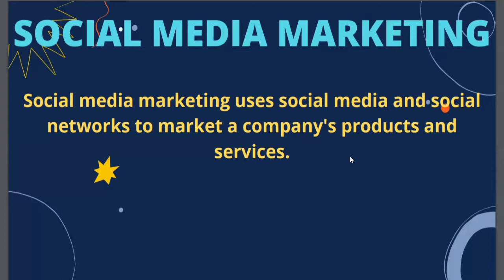What is Social Media Marketing ? Social Media Marketing for beginners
What is Social Media Marketing? Types of  Social Media Marketing for beginners|| Social Media Marketing.
Agenda……….
• Social Networks.
• Social News.
• Microblogging.
• Bookmarking Sites.
• Media Sharing.
• Community Blogs.

@ Digital Marketing
@ Web Design & Development
@ App Development
@ Content Writing
@ Email Marketing
@ SEO
@ Facebook Ads
@ Google Ads
Techamrendra
Learn Social Media Marketing by Techamrendra
social media campaign
SMM full course in Hindi
complete social media marketing course in Hindi
social media marketing tutorial for beginners in Hindi
what is a social media marketing
what is SMM
what is social media advertising
what is a social media campaign
what is SMM in digital marketing
what is a media marketing
what is a social influencer
what social media marketing do
what is media advertising
what is social advertising media